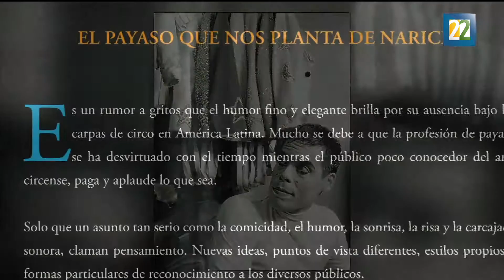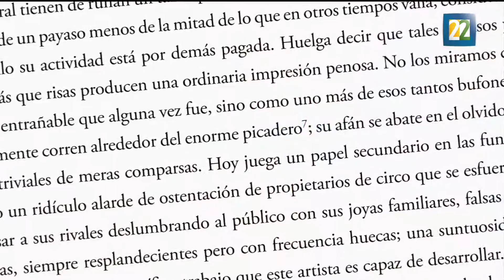Pitillo, el payaso que quiere reivindicar la profesión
Él es Hugo Martin, aunque prefiere que le digan Pitillo, su nombre de batalla en los circos. Payaso por elección, eligió los escenarios que su padre le enseñó a respetar, a querer y a disfrutar.